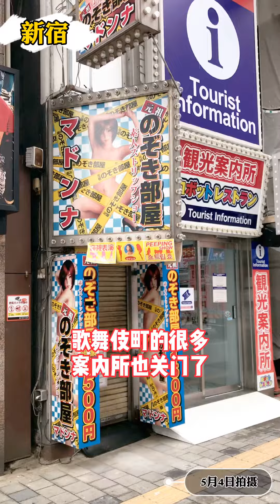东京疫情下的五一黄金周（下篇）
2020年5月4日，带大家看看疫情下的新宿、涩谷、池袋…（2020年库存视频）